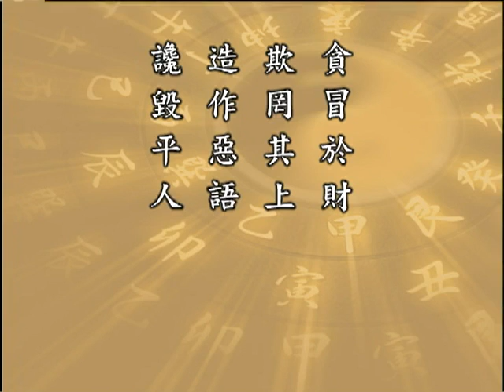太上感應篇 161